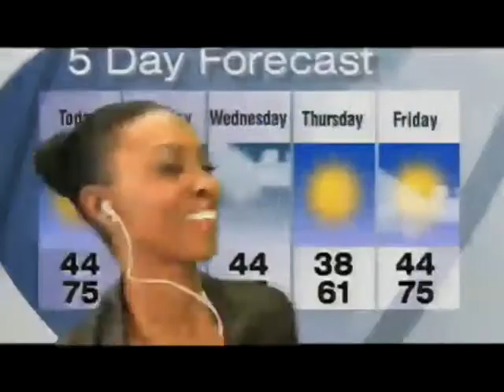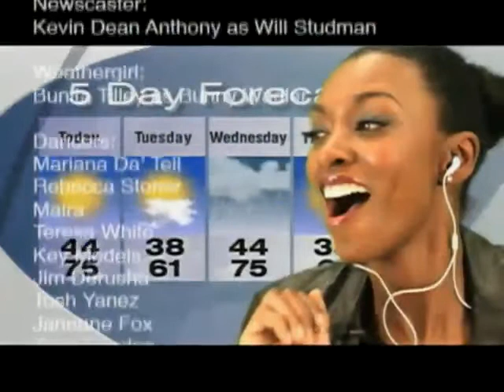D'Andre - Whatever [Official Music Video]